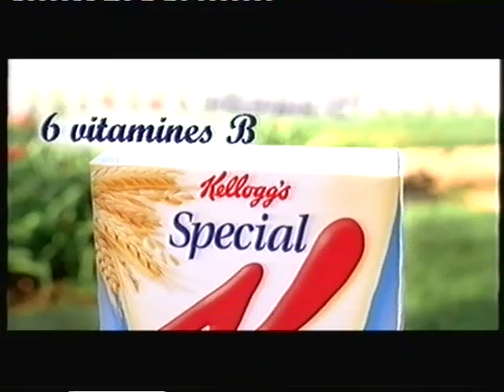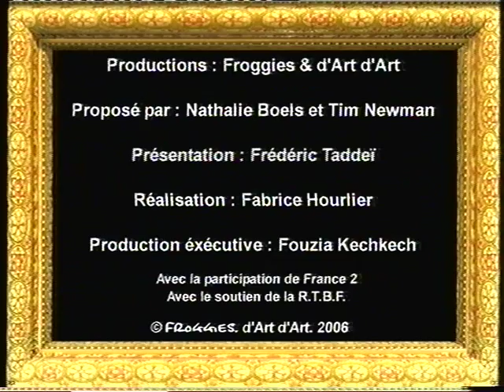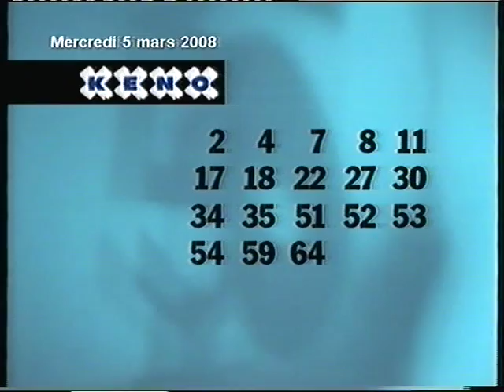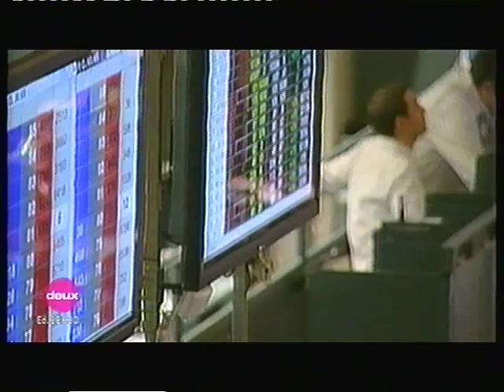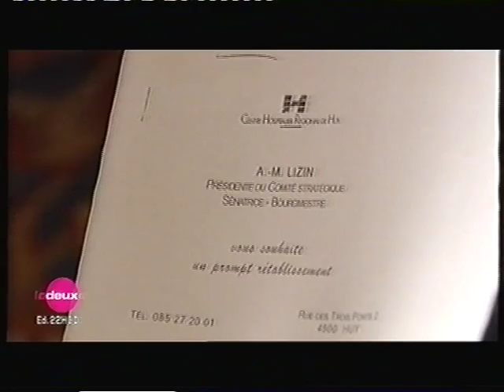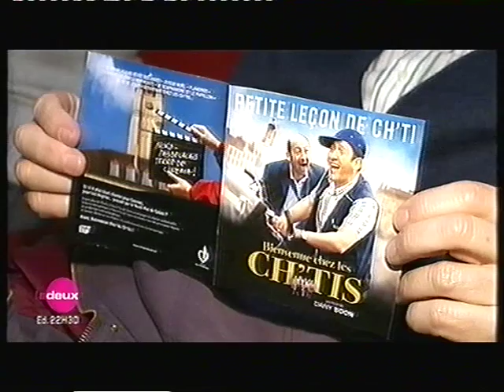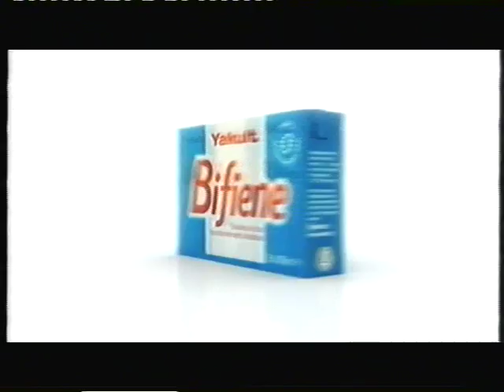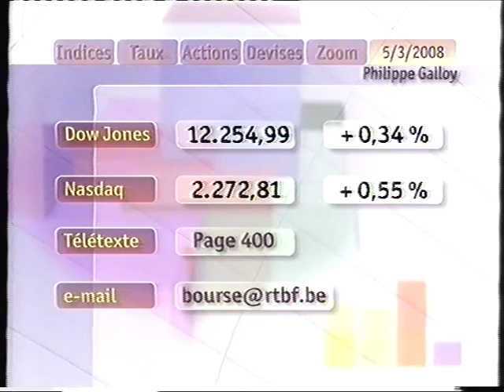RTBF La Deux | 5 Mars 2008 | Séquence (Avec le 12 Minutes)